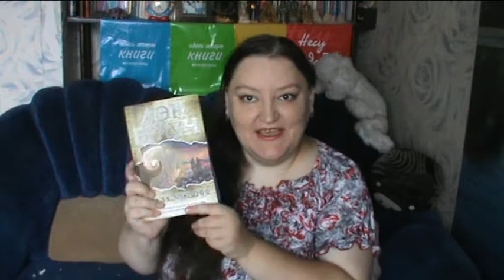"Происхождение" Дэна Брауна